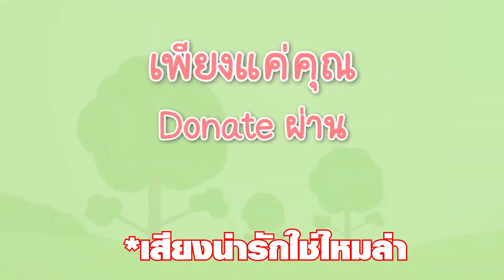[Vtuber]Hi-light เสียงแรกของน้องเมล ใครๆ ก็รักน้อง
พอทีเซอร์เสียงแรกในประกาศกิจกรรมออกมา ทุกคนก็พร้อมใจกัน 5555

ติดตามน้องก่อนใครได้ที่นี่